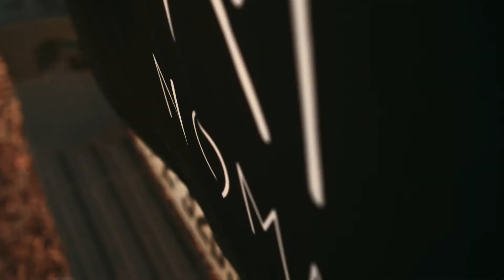Compilado produtos Nomad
Conheça um pouco sobre os produtos da Nomad